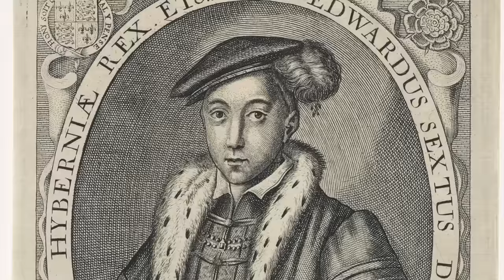The DISTURBING Postmortem Of King Edward VI - Henry VIII's Kingly Son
One of the greatest tragedies of the Tudor period was the death of Henry VIII’s son and heir Edward VI. The young Tudor King had a horrific death inside of his palace, and he wasted away for months before his death then occurred. But Henry VIII quested greatly for a son and he wanted a male heir more than anything, and it was his third wife Jane Seymour who gave him this. But shortly after giving birth to Edward VI in 1537, Jane died inside the walls of Hampton Court Palace but Edward did survive, but the great hope for the Tudor period did not last too long, and he reigned for only a short number of years, and he was dominated by a regency council meaning Edward VI hardly had any impact on his nation. But what caused the death of Edward VI, let’s have a look at his postmortem.